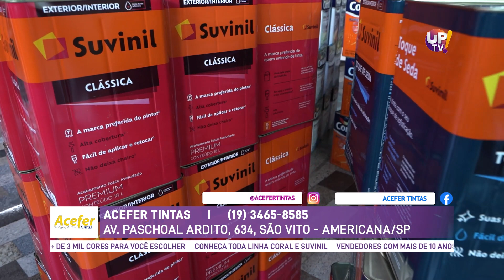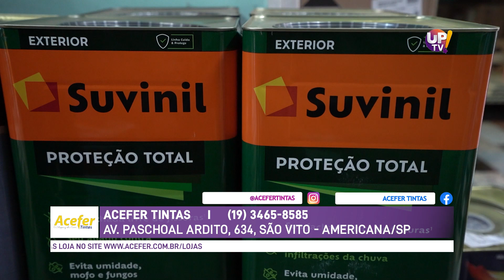Acefer Tintas UP TV! |10/03/2023